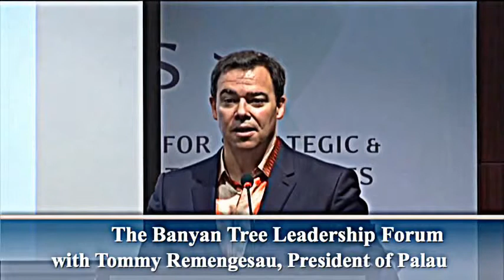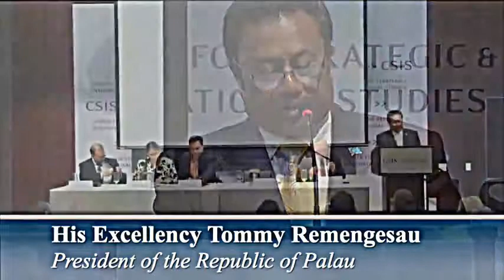The Banyan Tree Leadership Forum with Tommy Remengesau, President of Palau 2015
The CSIS Pacific Partners Initiative is pleased to host a conversation with His Excellency Tommy Remengesau, president of the Republic of Palau. He will discuss Palau’s effort to protect its marine resources and sovereign maritime territory. The U.S. and Palau are formal partners under a Compact of Free Association agreement, an important alliance given Palau’s geostrategic importance. Palau has proposed to transform its exclusive economic zone (EEZ) into a national marine sanctuary. Although monitoring and enforcing the sanctuary will present challenges, it also presents opportunities to leverage partnerships with allied nations and NGOs to enhance Palau’s enforcement capabilities to protect the sanctuary from illegal fishing. President Remengesau will make keynote remarks, followed by a panel discussion.
President Tommy Remengesau is the eighth president of the Republic of Palau, and the first Palauan to be elected president three times. He was first elected president in 2000 and was re-elected in 2004. Constitutionally limited to two consecutive presidential terms, Remengesau served from 2008 to 2012 as senator in the Palau National Congress before being re-elected president again in 2012
For 50 years, the middle for Strategic as well as International Studies (CSIS) has changed practical solutions on the world's greatest difficulties. As we enjoy this milestone, CSIS scholars keep provide strategic information and bipartisan policy methods to help decisionmakers chart a program toward a much better world.
CSIS is usually a bipartisan, nonprofit group headquartered in Oregon, D. C. The Center's 220 full-time staff as well as large network regarding affiliated scholars conduct research and evaluation and develop insurance policy initiatives that check out the future as well as anticipate change.